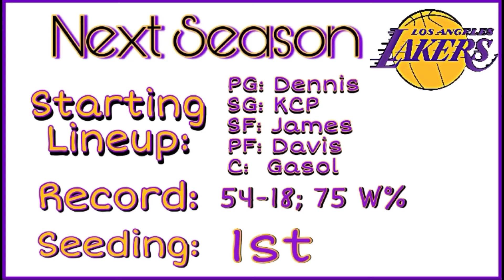CAN THEY REPEAT? | Lakers Preseason Preview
The Lakers won the chip and somehow got even better

Hope y’all enjoyed the video! Socials below if
you wanna talk hoops or suggest a video idea.

Scorpion Jams
Closer to Drill
By Blaccmass